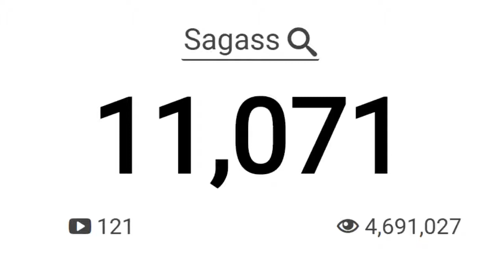EL REGRESO DE SAGASS! (Nadie me recuerda)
Hola a todos después de un año decidí transformar este canal en Sagass como se llama mi antiguo  canal de 11k lamentablemente fue cerrado por problemas con las nuevas normas de youtube ya que no eran compatibles con lo que yo solía subir, pero ahora vuelvo con ganas de volver a crecer y espero que me ayuden, no creo que nadie me recuerde pero por las dudas subo este video...gracias!